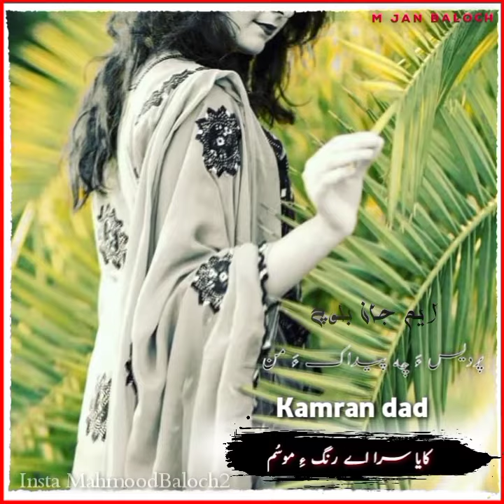Kamran Dad New Song Status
Balochi Status